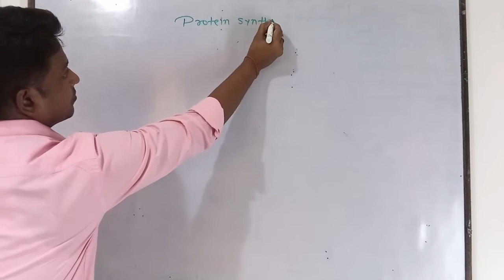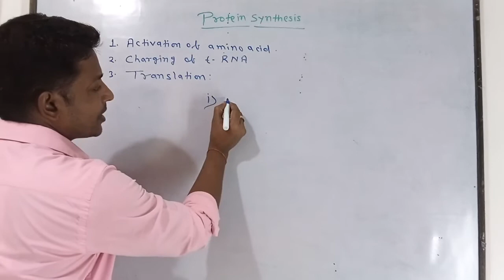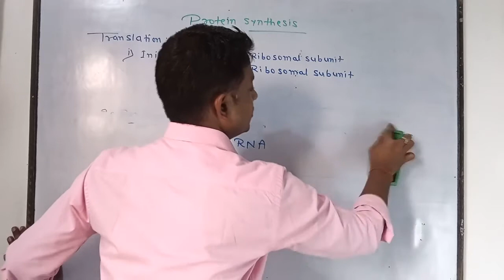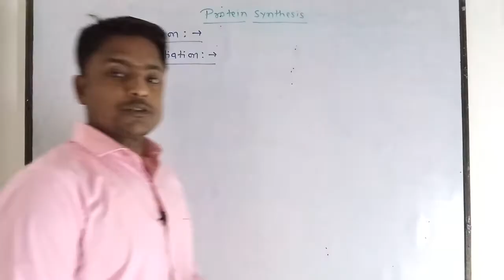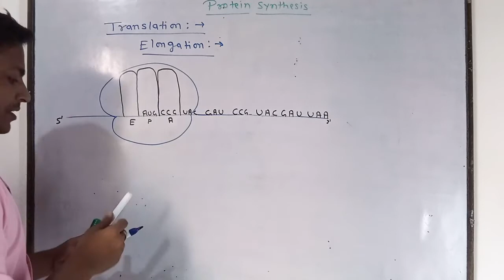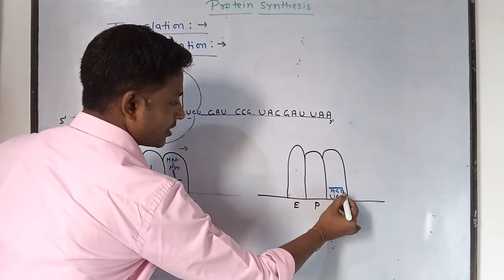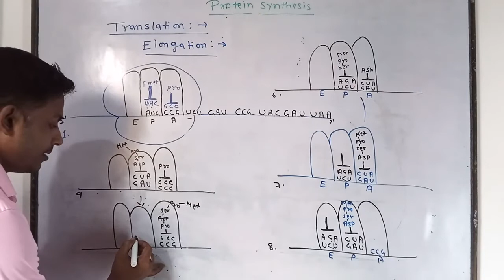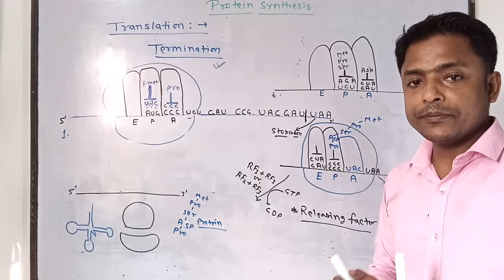Molecular basis of inheritance.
Protein synthesis :-
Translation :-
Protein synthesis is perform in basically three steps
1. Activation of Amino acid
2. Charging of t-RNA
3. Translation
Amino acid reacts with ATP to form "Amino acyl AMP enzyme complex" which is also known as activation of amino acid .
In charging of t-RNA , specific activated amino acid is recognised by its specific t-RNA.
Initiation of polypeptide chain :- In this step 30 's' and 50 's' subunit of ribosome GTP, Mg2+, charged t-RNA , m-RNA and some initiation factors are required.
Elongation
and termination